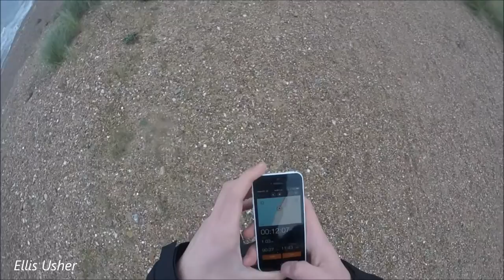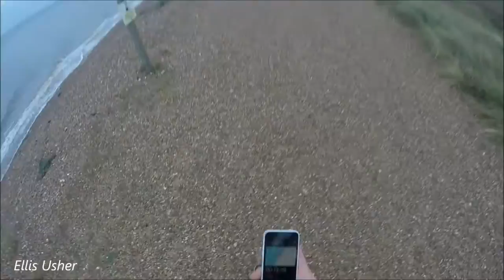A Weekend In Norfolk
A Weekend Staying In 'The Beach House' , Heacham , Norfolk